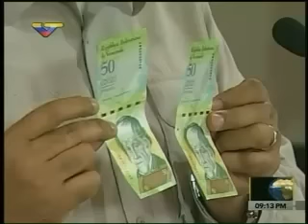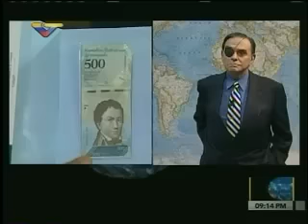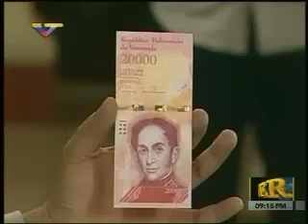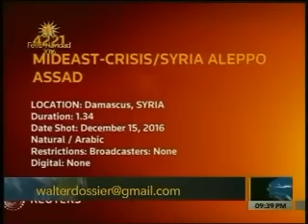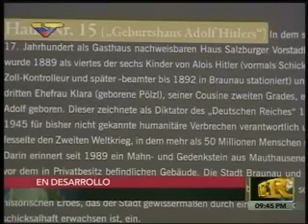Dossier con Walter Martínez 151216